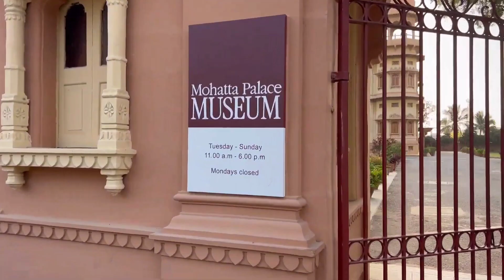Real Jinnat in Pakistan |Top Haunted Places in Pakistan I Mysterious Fields in Pakistan | Paranormal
Top Haunted Places in Pakistan
Real Jinnat OR Churailay
Real Ghost Scariest Fields in Pakistan
Real Jinnat in Pakistan
Mysterious Fields in Pakistan
5+ Shocking Haunted Locations In Pakistan
        Mohatta Palace
        Karsaz Road
        Shah Allah Ditta Caves
        Sheikhupura Fort
        Koh-i-Chiltan Peak
        Shamshan Ghat
        House No. 39 k
Haunted Locations In Pakistan
#1 Mohatta Palace
The Mohatta Palace or مہتا پیلس dated back to 1927 and was built by Shivratan Chandraratan Mohatta in Karachi. Shivratan Mohatta was an extremely wealthy businessman and chose to build this palace for his wife, who is said to have been the love of his life. Why is the Mohatta Palace rumored to be one of Pakistan’s haunted locations? Rumor has it that the ghosts that make this location reportedly haunted are believed to be from the British Raj era. This beautiful location was built using colored windows, a stunning view of stone walls, magnificent arches, and more! But beauty doesn’t stop spirits.
It is said that during the palace renovation, while it was being prepped to become a museum, some bewitching things were noted by those working on the palace. Workers often complained about moving their work lights when no one was inside the haunted location.
During the late nights in the museum, people claim to see dark shadows moving around at night, hearing strange noises around them, or feeling a heavy or cold presence surrounding them. Underneath are some tunnels that are also said to be haunted. Sadly, most tunnels are not usable anymore because they are too old.
These beautiful limestone caves are over 700 years old and surrounded by large old trees and even older caverns inside. Sounds fantastic, right? Well, you are in for a horrific treat! The Shah Allah Ditta Caves are in Islamabad, and most people claim this location is haunted beyond belief.
Most people insist they have heard strange noises from the caves at night. Local myth says that the peculiar noises sound as if it’s people conversating with one another inside the caves when no one is in there.
Most people have also reported seeing dark figures lurking around the caverns at night or even during the day. It is said that this haunted location is best to visit during the day and in large groups, and absolutely no splitting up!
Numerous stories have been told by locals. They have been chased out from the caverns by unseen forces, ghost sightings, dark spirits throwing stones, and more at visitors, and feeling a dark and heavy presence around them.
Sheikhupura Fort
Sheikhupura Fort was home to many bandits from all over the countryside because of its strategic location in Lahore. But, back in 1797, The Durrani King, Shah Zaman, purged the building of all the robbers during his invasion of Lahore.
Sheikhupura Fort is said to be haunted by multiple dark figures that lurk around each corner. Many locals have reported strange paranormal activities and have witnessed unexplainable happenings while visiting this location. Many stories tell of people who have heard crying, voices, and other strange noises coming from the fort at night.
Paranormal activities
Jinnat ki Duniya
Jinnat ka Basera
Real Ghost in Pakistan
Jinnat or Chudailay
Real Jinn
Asaib Zada Ghar
Jinnat Ghar ma
Qabrastan Ma Jinnat
Jadu
Kalay Jadu k Asrat
Kala Jadu
Bhoot Videos
Bhoot ki Khaniya
Jinnat Bhoot Videos